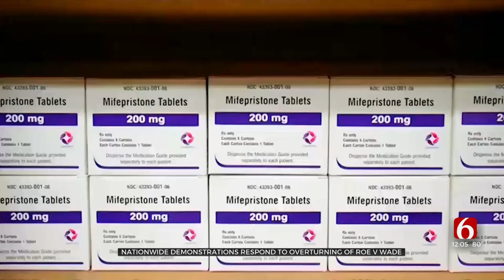Nationwide Demonstrations Respond To Overturning Of Roe V. Wade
Coast to coast, protestors spoke out over the weekend for and against the Supreme Court's decision Friday to overturn Roe. versus Wade.
Now in the wake of the ruling reversing the 1973 decision that provided constitutional rights to abortion, states are scrambling to clarify laws.